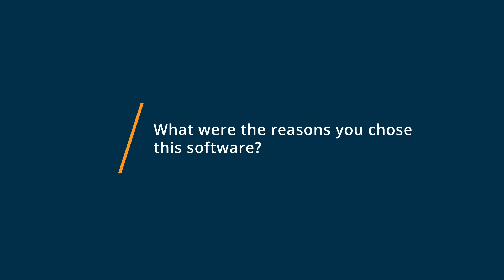Sortly Review: Sortly is easy to use!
"Sortly Review 2023.

0:00 Intro
0:22 What other software products did you consider or switch from?
0:46 What were the reasons you chose Sortly?
1:16 How easy was it to onboard and integrate Sortly into your business?
1:43 What recommendations do you have for others considering Sortly?"